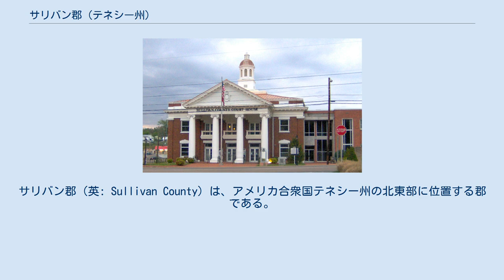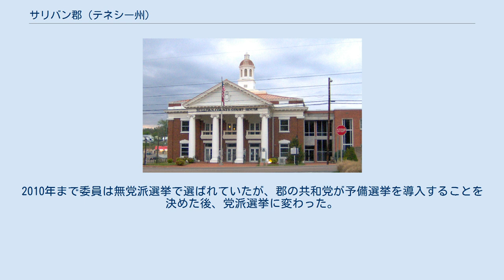サリバン郡 (テネシー州)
ジョン・サリバン
サリバン郡（英: Sullivan County）は、アメリカ合衆国テネシー州の北東部に位置する郡である。
2010年国勢調査での人口は156,823人であり、2000年の153,048人から2.5%増加した。
郡庁所在地は国勢調査指定地域であるブラウントビル（人口3,074人）であり、同郡で人口最大の都市はジョンソンシティ市（人口63,152人）である。
1779年に郡が設立されたときはノースカロライナ州の郡だった。
1784年から1788年は公式には認められなかったフランクリン国に属していた。
 サリバン郡はバージニア州にも跨るキングスポート・ブリストル (テネシー州)・ブリストル (バージニア州)大都市圏に属している。
またジョンソンシティ・キングスポート・ブリストル広域都市圏にも入っている。
通常トライシティーズ地域と呼ばれている。
東のカーター郡およびジョンソン郡との郡境はホルストン山の尾根と定義されている。
 モリル洞窟、別名ウォーライズ洞窟はテネシー州立自然地域である。
この洞窟は長さ4.4マイル (7 km) まで探検され、東テネシーでは2番目、アメリカ合衆国の中では177番目となっている。
ホルストン川の南岸、ブラフシティからは東に2.5マイル (4 km) の位置にある。
南北戦争のときは弾薬の主成分となる硝石の産地だった。
その採掘を行った痕跡が洞内に残っており、除去された大量の硝石を含む泥、泥の中のピッケルの痕跡、坑夫が使った精巧な坑道が見られる。
 スティーブ・ゴッドシーが郡長である。
郡政委員会は24人の委員がいる。
2010年まで委員は無党派選挙で選ばれていたが、郡の共和党が予備選挙を導入することを決めた後、党派選挙に変わった。